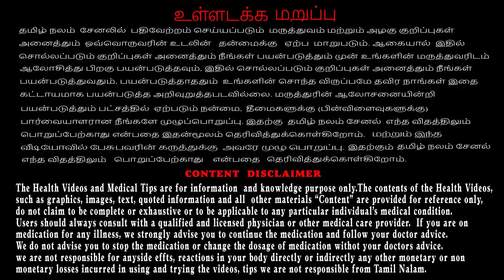இனிமேல் இந்த தவறை செய்யாதீங்க!! | How to increase amniotic fluid | Pregnancy drinking water levels